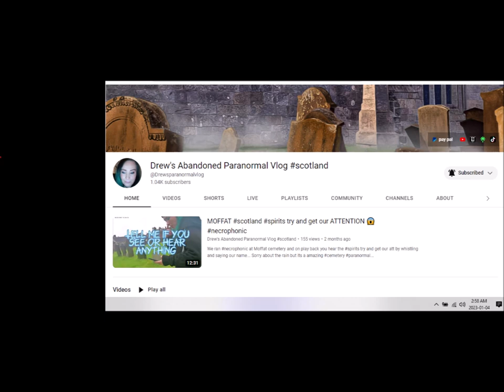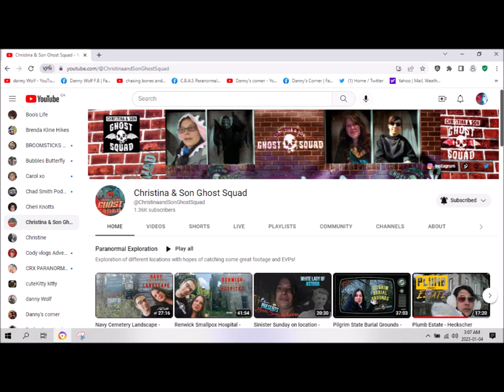CBAS WEEKLY LINE UP